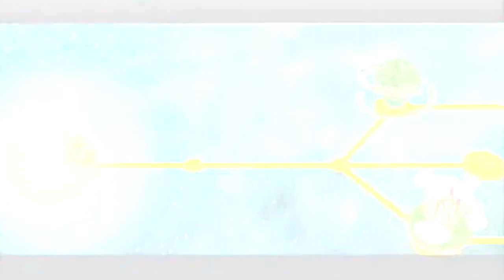Let's Play! - Super Mario Galaxy 2 Episode 23: Cloudy For A Chance of Greens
The second world is now cleared and now I start world 3. That is all!

Super Mario Galaxy 2 is a 3D action platformer for the Nintendo Wii. It is the sequel to Super Mario Galaxy and is the fourth 3D platformer entry in the Mario series. The sequel brings back elements from the first game, such as being in outer space, gravity, Launch Stars and Sling Stars. All releases of the game except for the American version include a beginner's DVD to help understand the controls and basics of the game for any newcomer if they haven't played the first game. In North America, the guide for newcomers is found on the official website as well as the Nintendo Channel.